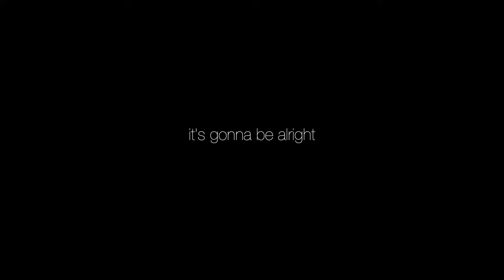it's gonna be alright - a short by paul jay orama - bmpcc4k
- song by Nina simone

I made some luts. They're on sale!